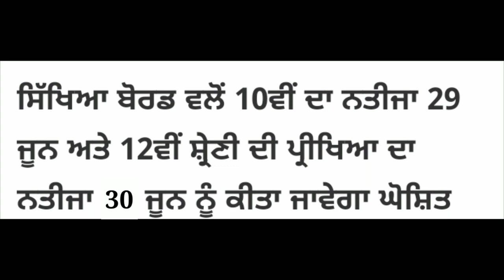PSEB NEWS TODAY | PSEB TERM 2 EXAMS RESULT | CLASS 12 RESULT | CLASS 10 RESULT